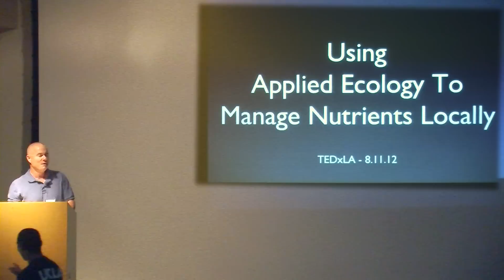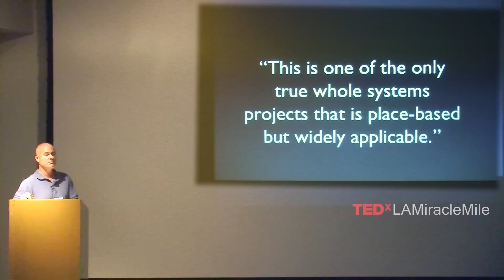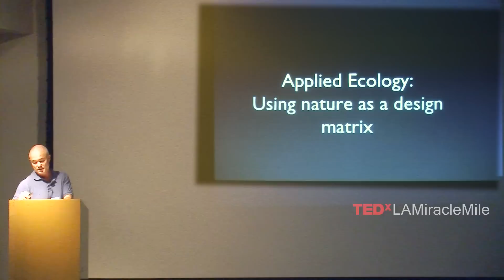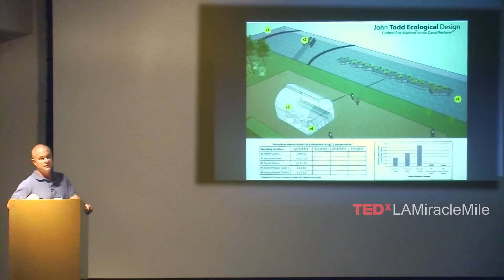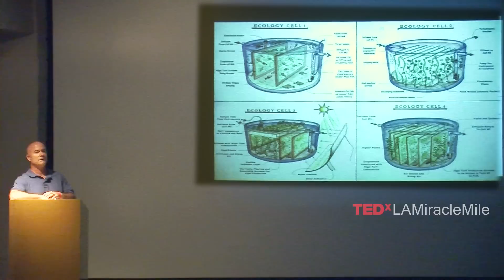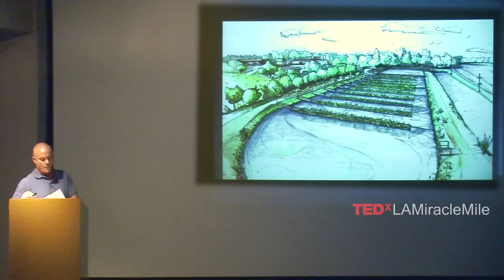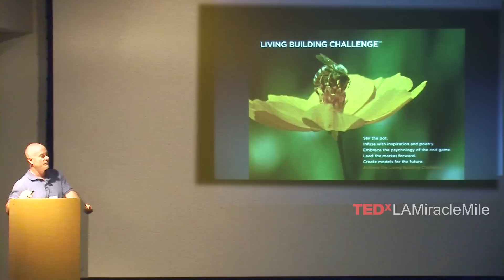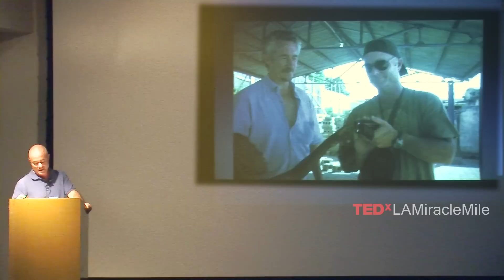Using Applied Ecology to Manage Nutrients Locally: Jonathan Todd at TEDxLAMiracleMile